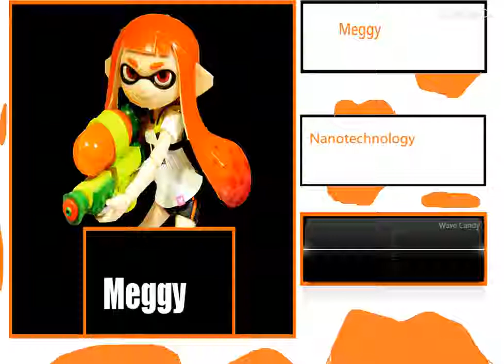Meggy-Nanotechnoloygy[Official Upload]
Dubstep,Electro;Hardstyle